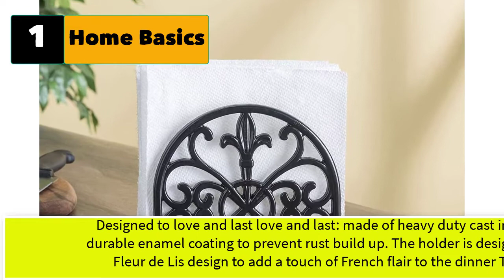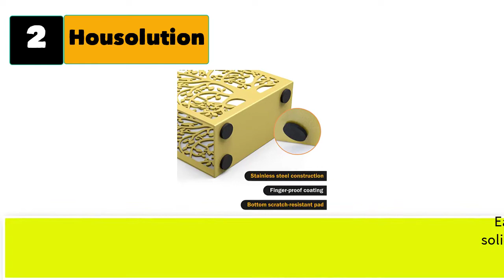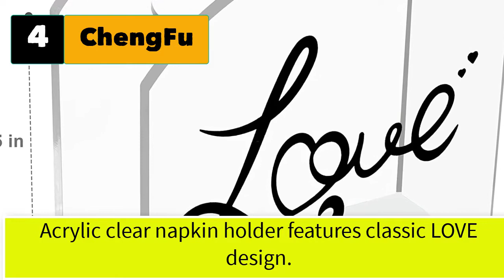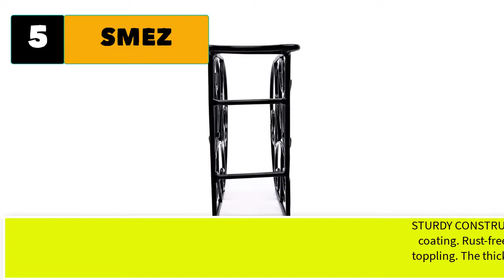Best Tabletop Napkin Dispenser For Home And Kitchen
Best 5 Tabletop Napkin Dispenser For Home And Kitchen

1. Housolution Napkin Holder, Tree & Bird Design Metal Freestanding Tissue Dispenser Organizer Iron Tabletop Paper Napkin Holder Stand for Home Kitchen Restaurant Picnic Party, Gold

2. AdirHome Bamboo Paper Towel Dispenser 4.8" x 11.6" x 7.8" - Wall Mount or Countertop for Multifold Hand Napkins - Bathroom, Kitchen, Home or Commercial Use (Bamboo)

3. ChengFu Napkin Holder, LOVE Design Classic Acrylic Clear Cocktail Paper Napkin Holder, Tabletop Freestanding Tissue Dispenser for Dinner Kitchen Restaurant Home Decor Bar

4.  SMEZ HOUSEWARES  Antique Black Metal Birds & Branches Napkin Organizer Holders for Dining Tables, Kitchen Countertops, Tissue Dispenser, Tabletop - Restaurant Durable Home Stylish Decor

6. Napkin Holders Sets 2Pack,Modern Paper Napkin Holders for Tables,Freestanding Table Decorative Napkin Holder for Kitchen Countertop,Tabletop Tissue Dispenser for Dinner,Home,Bar(Rose Gold&Gold)

7. Metal Napkin Holder Organizer for Table | Flat Napkin Holder with Metal Arm Weight | Heavy Duty Tissue Dispenser for Kitchen Dining Tabletop Restaurant Picnic Indoor Outdoor | Home and Office Decor

8. 2Pcs Napkin Holder Acrylic Napkin Holders for Tables, Paper Napkin Holder Stand Tabletop Freestanding Tissue Box Dispenser for Dinner Kitchen Restaurant Home Decor Bar Accessories (Clear+ Black)

9. San Jamar - H4005TBK H4005 Venue Table Top Fullfold Control Napkin Dispenser Only, 200 Capacity, Black Pearl

10.Tork SCA Xpres snap Signature Napkin Dispenser 623200, Black, 8 x 6.5 x 6.5 inches